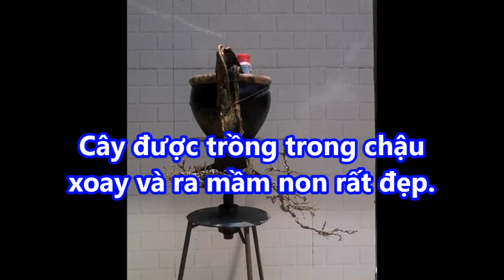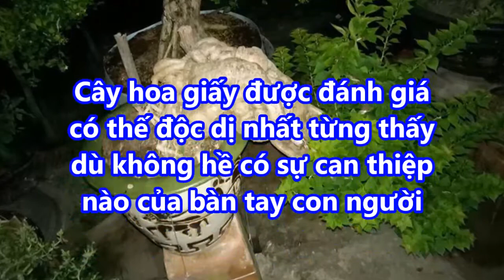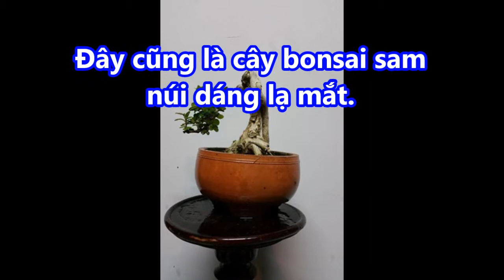Ngắm loạt bonsai dáng thác đổ siêu độc lạ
Ngắm loạt bonsai dáng thác đổ siêu độc lạ giaimasuthat, lakychannel, bian, chuyenla, kyla, chuyen kho tin, bi mat, kham pha, the gioi,